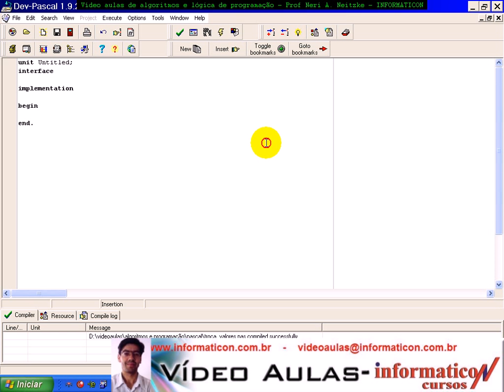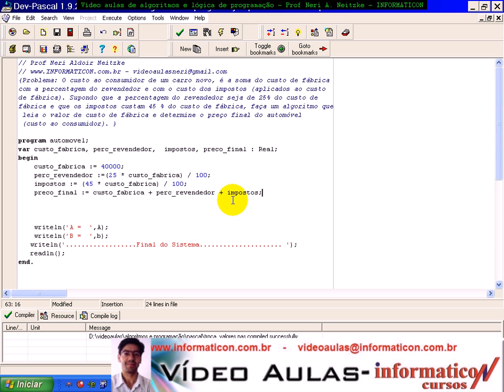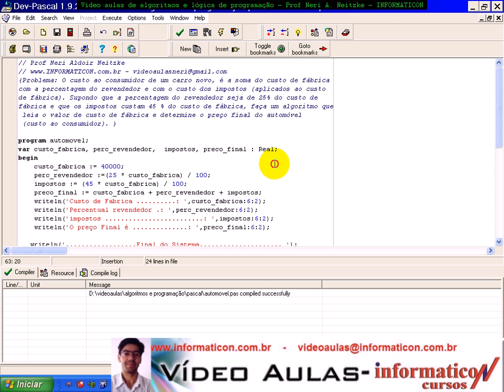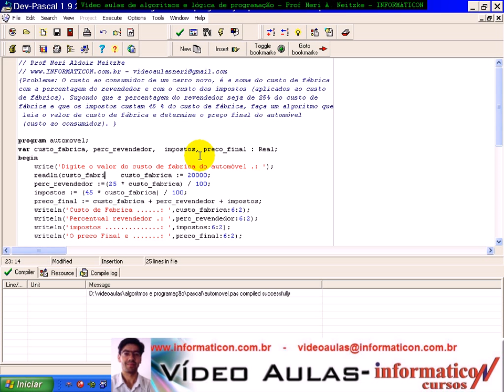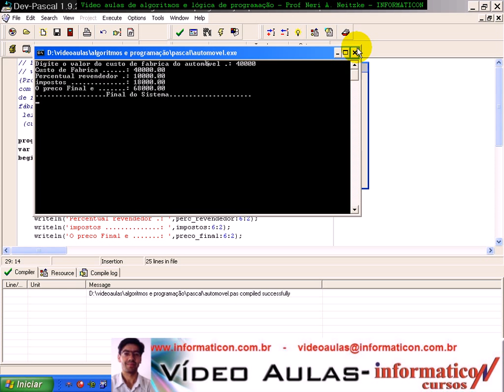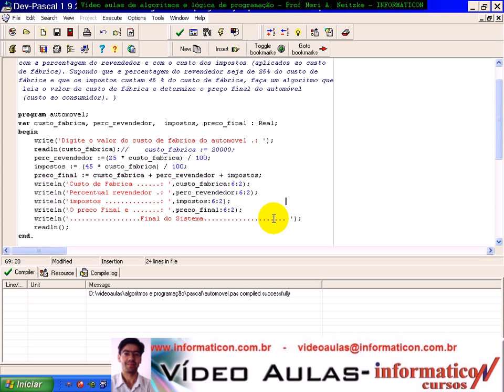aula 975 Algoritmos e Logica de programação - Exerc Automóve